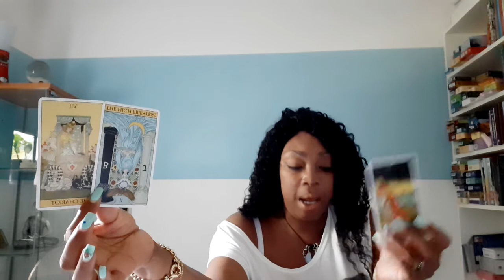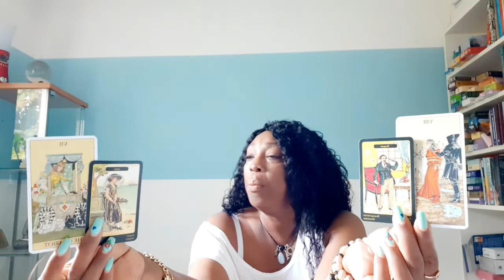Leo Tarot Reading ♎ Libra Season September 23 - October 22🍁Kathye Kaan Inc 🎑